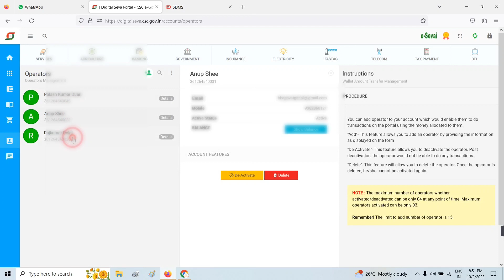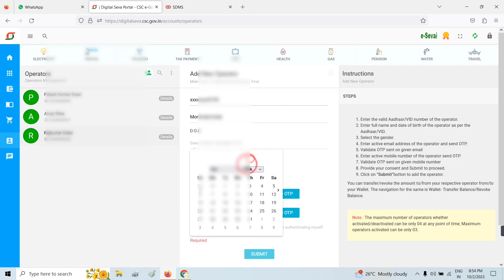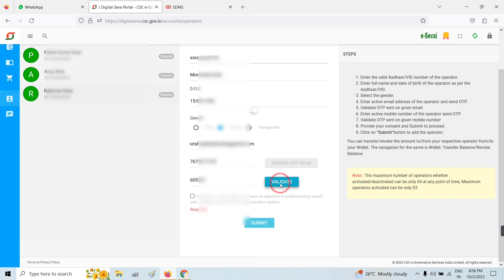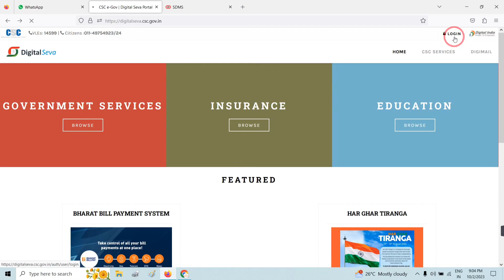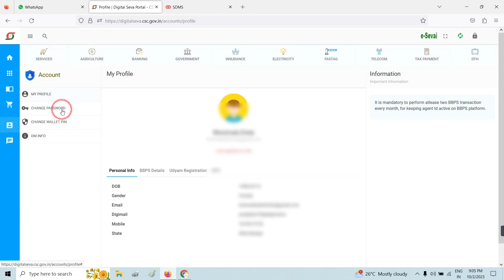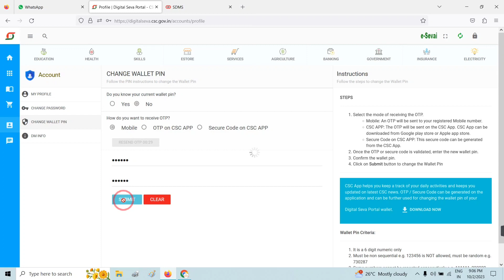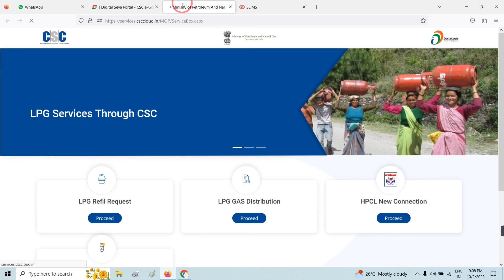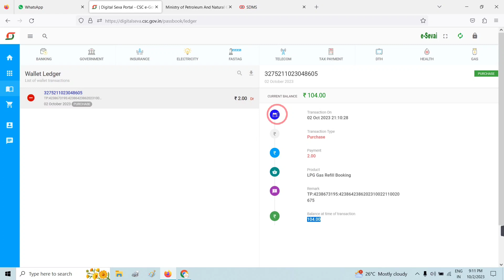How to Book 100 Gas through CSC || 100 Gas booking Kaise kare 1 CSC id se || CSC Gas Booking Process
csc se gas booking kaise kare | gas booking kaise kare by csc